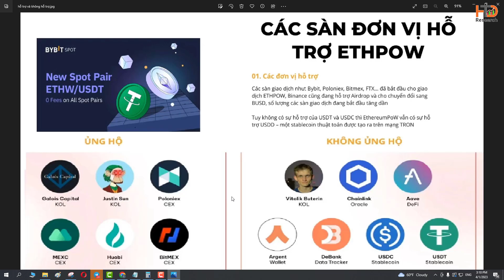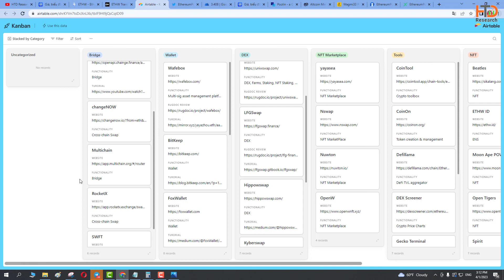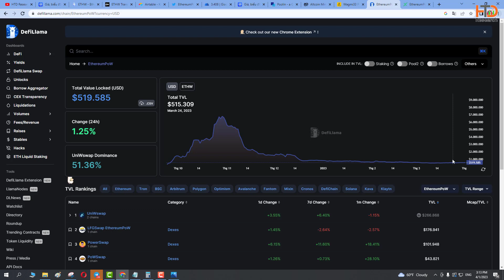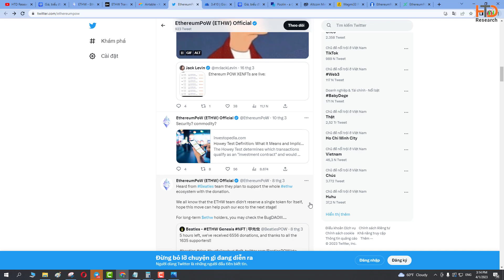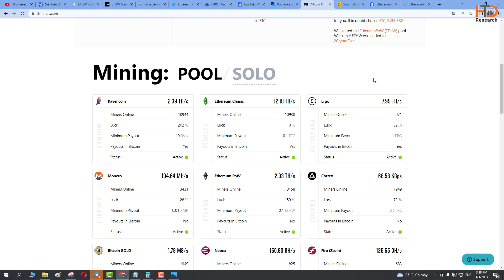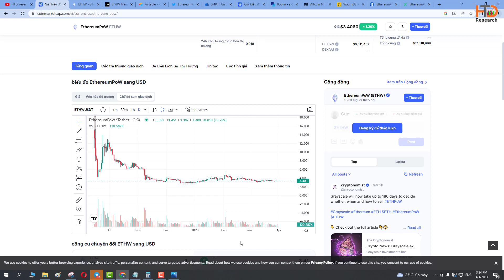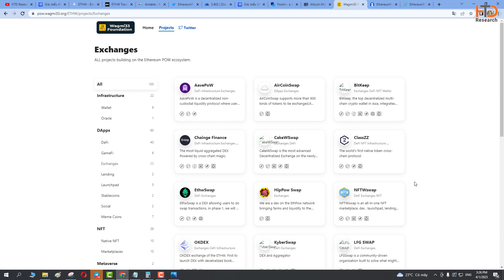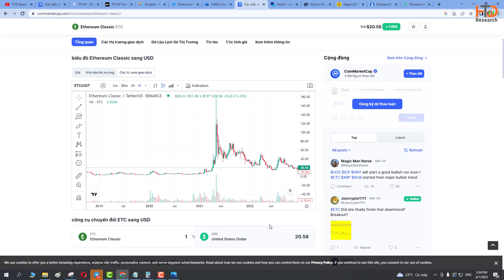Phân tích Ethereum Pow (ETHW) Tiềm năng list Binance XXX hay bẫy chuột